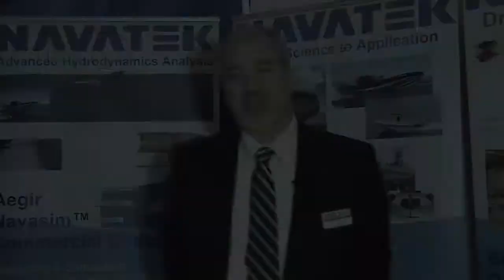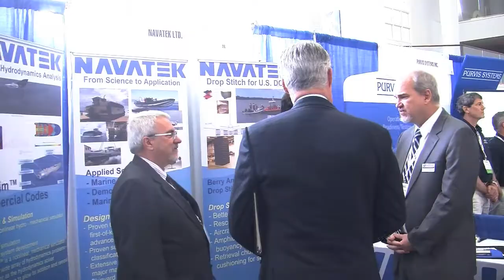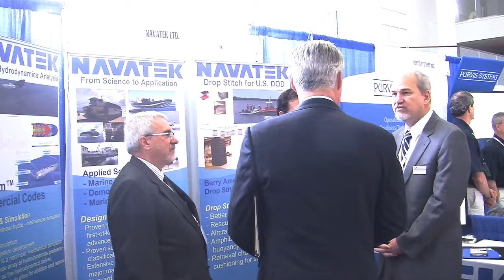DID 2017 NAVATEK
NAVATEK was a Bronze Sponsor of Defense Innovation Days 2017 hosted by the Southeastern New England Defense Industry Alliance (SENEDIA) 28-30 Aug 2017.